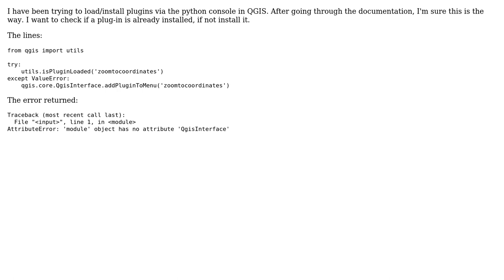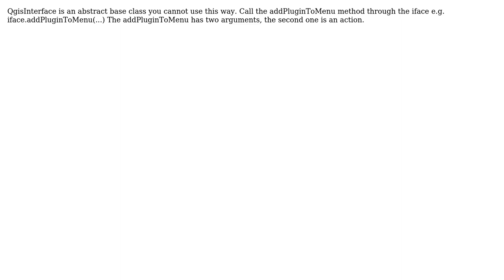GIS: How to install plugin through the python console in QGIS? (2 Solutions!!)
GIS: How to install plugin through the python console in QGIS?

With thanks & praise to God, and with thanks to the many people who have made this project possible! | Content (except music & images) licensed under CC BY-SA | Music | Images & others | With thanks to user Zoltan user Sam Guerrero user Marioba and the Stack Exchange Network Trademarks are property of their respective owners. You are responsible for your own actions.